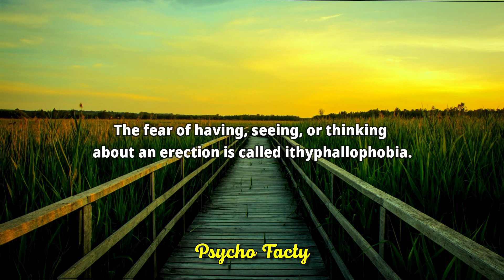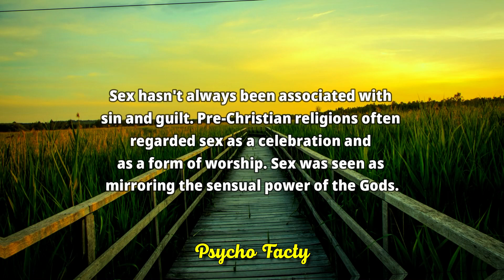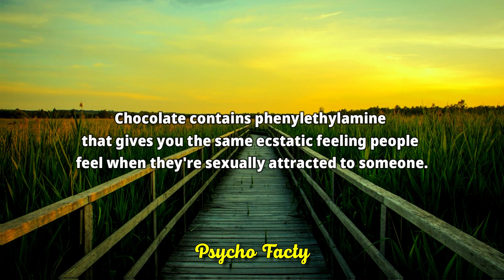Cracking the Code of Human Behavior: Insights from Psychology